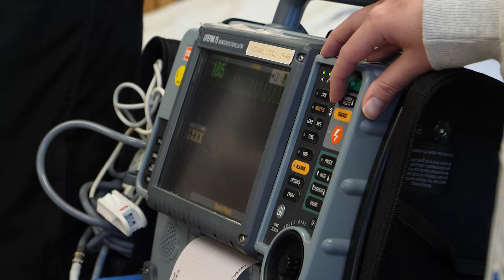The CARE Course builds confidence in emergency teams in Vegreville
Intensive training for rural hospital emergency teams builds community and confidence.

20 Vegreville health professionals recently took part in The CARE Course.

The CARE Course focuses on comprehensive rural emergency care. Participants work with the same teams as they would in a real emergency. Physicians, nurses and paramedics work together to solve scenarios in airway management, trauma care, cardiac care, emergency obstetrics, pediatrics and neonatal care.

Those who attended raved about the experience.

Is your rural emergency team interested in hosting The CARE Course?  Apply for funding support from RhPAP. For more details go to rhpap.ca/cpd.